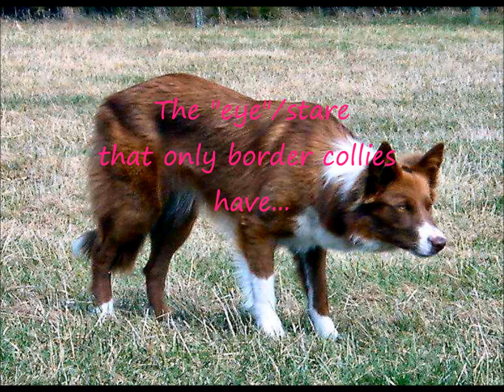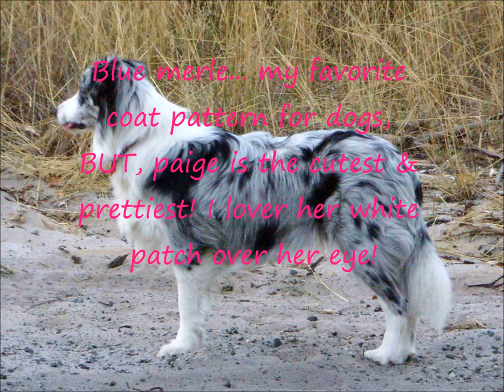BORDER COLLIE LOVE!!!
This video I made for my love of Border Collies! ESPECIALLY PAIGE! She's the cutest dog in the world and EXTRAORDINARILY SMART! Check out her channel "snuggliepuppy"!